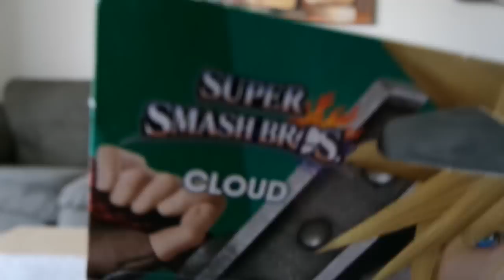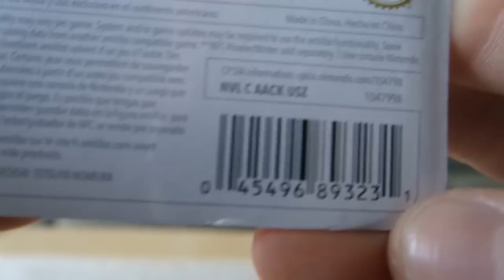Unboxing Parody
I absolutely love unboxing videos.